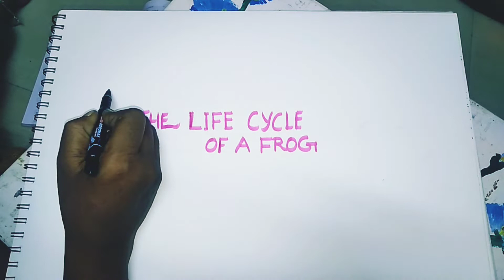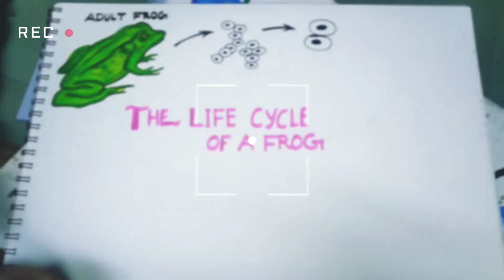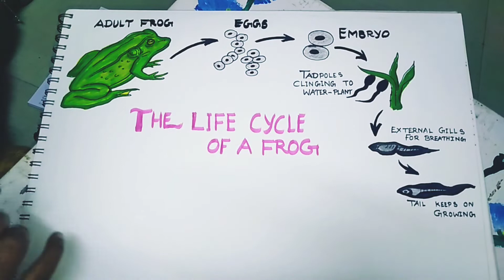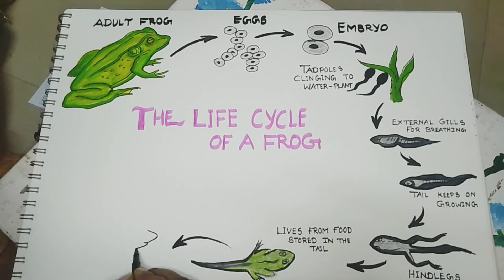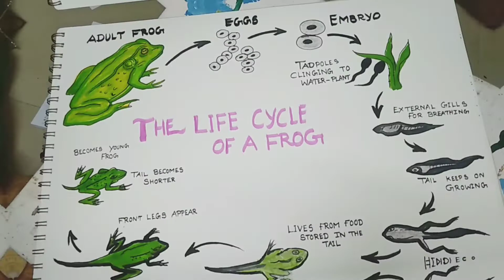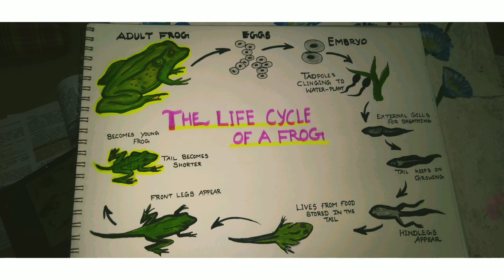The life cycle of frog